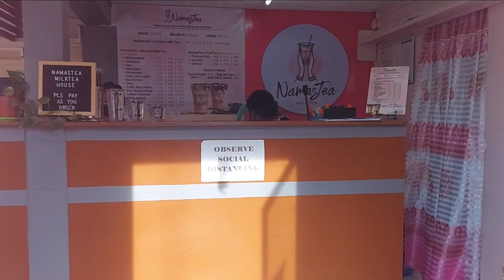Spend A day With Me | Exercising, Gardening, Repotting, Plant Hunting Failed?! & More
John 3:16

Only God can change a heart.❤️ That is why the psalmist prayed, “ Create in me a pure heart, O God” Psalm 51:10. It is our heart that counts.❤️☺️

Music 🎶

Underwater  by Roa ♥️